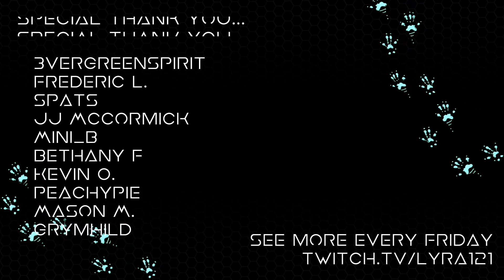Callous Row Supercut Day 8 - "First Blood"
I cant believe I fucking killed Samuel.

Special thank you to my Patreons for all of the support!

RayRayBeats - Sad Synth / Guitar Hiphop Instrumental